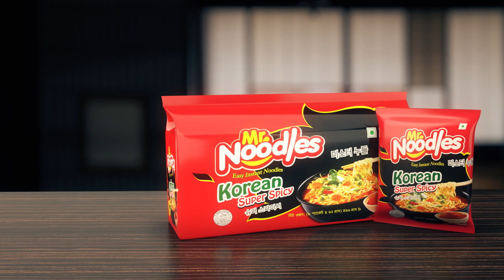Mr. Noodles Korean Super Spicy l TVC l 50 Sec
Korean Super Spicy Mr. Noodles, made with Super Red Hot Chili and Awesome Korean Recipes, has great taste and extreme bitterness !
Call to order at home: 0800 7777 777 (toll free)